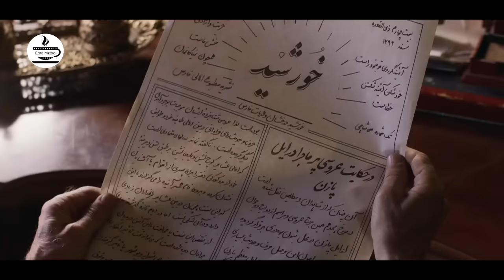سریال آتش و باد - قسمت 42 | Serial Atash o Bad - Part 42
روایتی در دل تاریخ است که عشق، آتش خشم را شعله ور می کند. این سریال با یک جنگ بزرگ ادامه پیدا می‌کند و همزمان پرداخت‌هایی به فراز و فرودهای تاریخی در عصر مشروطه دارد.
بهادر کدخدای ایل پوسان با کدخدای طایفه همسایه سرخو رقابت و مخالفتی دیرینه دارد. مدتی است آتش کینه‌ها خاموش شده است تا اینکه سرخو با اعتماد به نفس به خواستگاری دختری زیبا و کم سن و سال بهادر جهان پسند می‌آید. غافل از اینکه قرار است مدتی بعد جهان پسند به عقد پسرعمویش درآید. بهادر قاطعانه با این وصلت مخالفت می‌کند. زخم‌های کهنه سرباز می‌کنند. هر دو طایفه از کدخدای خود حمایت می‌کنند. درگیری ابعاد بزرگتری می‌یابد و بهادر تلاش بزرگی را آغاز می‌کند.

کارگردان: مجتبی راعی
نویسنده: سیروس تسلیمی
تهیه کننده: حسن نجاریان

سال پخش: 1402
ژانر: تاریخی، عاشقانه، درام
There is a story in the heart of history that love ignites the fire of anger. This series continues with a great war and at the same time pays attention to the historical ups and downs in the constitutional era.

Bahador, the chief of the Pusan tribe has a long-standing rivalry and opposition with the chief of the neighboring Sarkhoo tribe. The fire of resentment has been extinguished for some time until Sarkhoo confidently proposes to a young and beautiful girl, Bahador Jahan. Unaware that Jahan Fasand is going to marry his cousin some time later. Bahador strongly opposes this alliance. Veteran wounds heal. Both clans support their chiefs. The conflict becomes bigger and Bahador starts a big effort.
Serial Atash o Bad - Part 42

Director: Mojtaba Raei
Author: Siroos Taslimi
Producer: Hasan Najarian

Release: 2023
Genre: Historical, Romance, Drama

In order to respect the rights of the publishers, we have fully licensed this video and have the right to publish it on YouTube.3